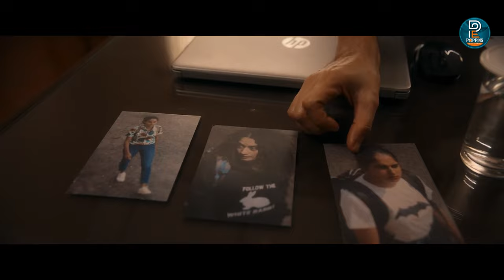Bougainvillea REVIEW | Amal Neerad | Jyothirmayi | Kunchacko Boban | Fahadh Faasil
bougainvillea movie review
bougainvillea review public
bougainvillea review malayalam
bougainvillea review malayalam shazam
bougainvillea review kok
bougainvillea review public malayalam
bougainvillea movie review
bougainvillea movie review malayalam
bougainvillea movie review pop premiere
bougainvillea movie review unni vlogs
bougainvillea movie review Poppins Entertainment